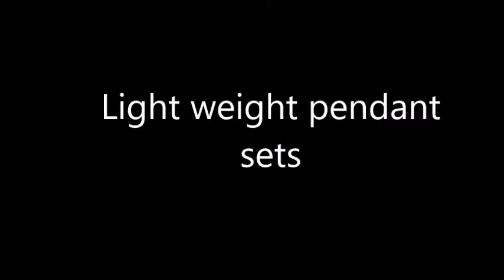light weight t pendant sets